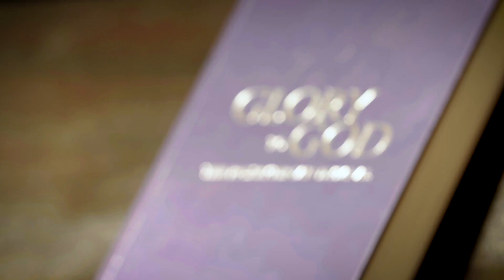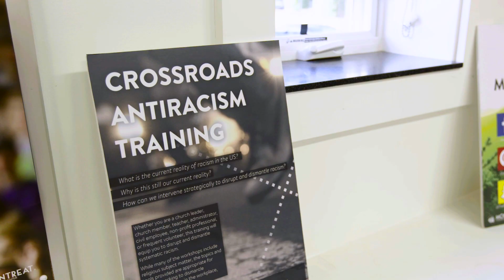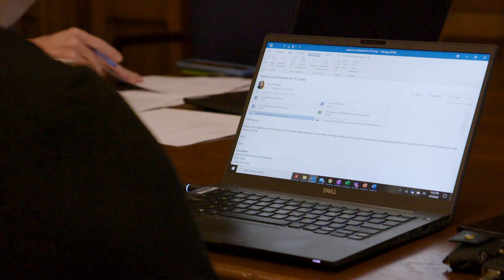We belong at Columbia!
Columbia Theological Seminary